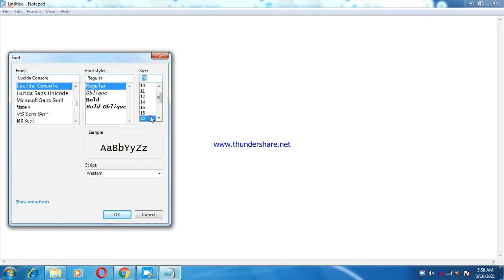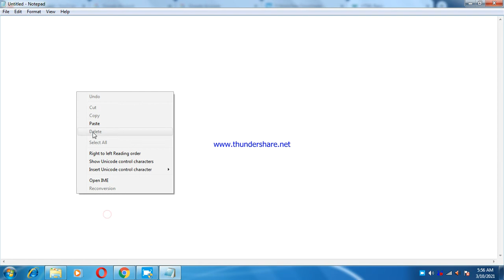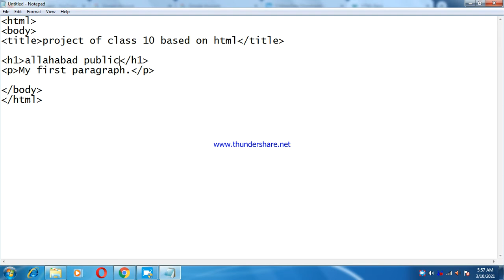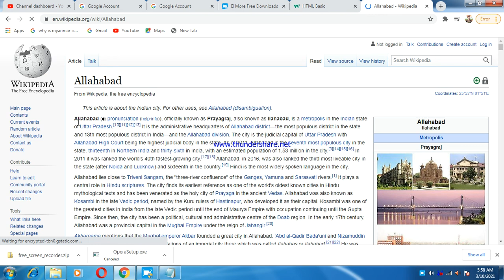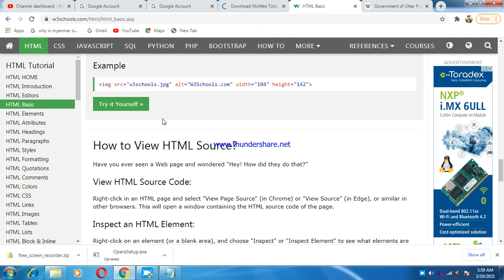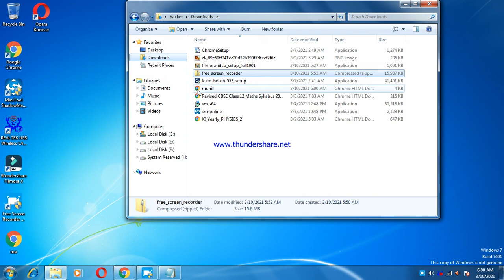PROJECT OF CLASS 10 HTML BASED PAGE NUMBER 1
HTML PROJECT
PYTHON PROJECT
TOPIC
INDIA
EDUCATION
INDIAN CULTURE